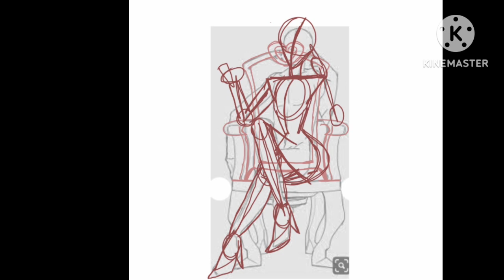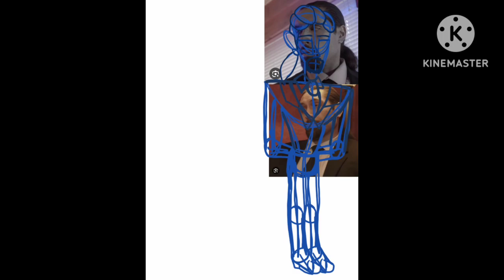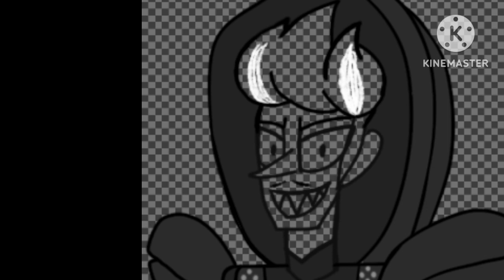Bryce the Series Fanart (Read the Description)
Well, Bryce the Series came and went. Since I drew fanart for Bryce before the series started, it seemed only fitting that I did fanart after the series ended.  That honor goes to Branden Rogers. Go watch the series if you haven't. Its on Youtube.
Tools Used:
KineMaster
ibis Pant X